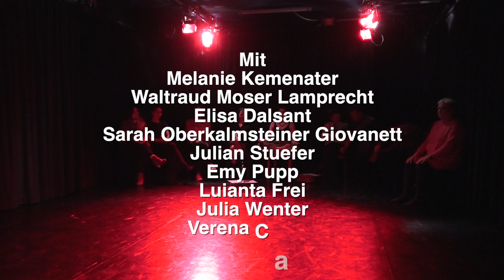Spiel des Lebens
Abschlussprojekt des Lehrganges "Schritte in die Theaterpädagogik 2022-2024" 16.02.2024 im TPZ Brixen.
Leitung: Thomas Troi